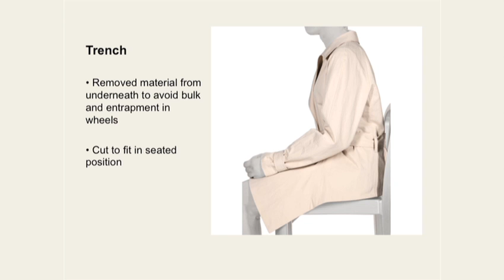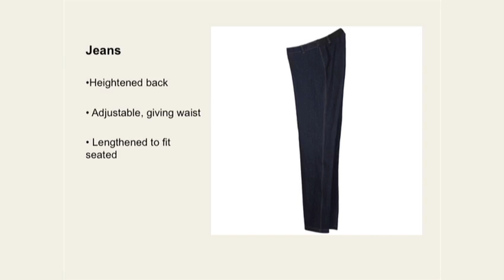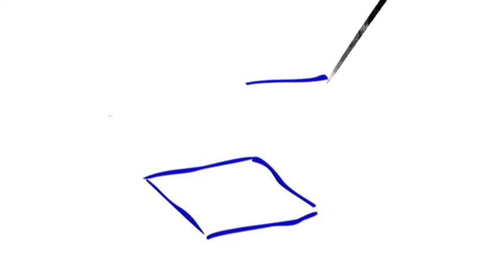Sophie Morgan: Perfect People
INK Fellow Sophie Morgan's choices in life are not by accident but by design. From a ground-breaking TV show to a campaign called 'IMperfect' (read 'I am perfect'), Sophie's choices have turned a story of sadness into a story of inspiration.

ABOUT SOPHIE MORGAN:
Sophie Morgan is a London-based product designer, a television presenter, a model, a campaigner, and an artist. Her work is centered on changing how disability is perceived and considered within society.